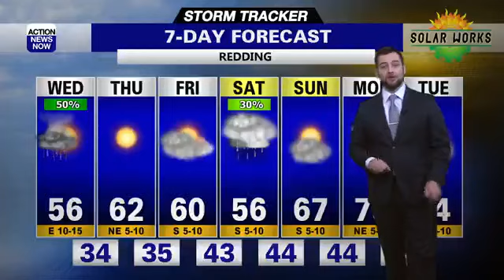Storm Tracker Forecast: More unsettled weather ahead for your Wednesday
The chance for showers and thunderstorms will persist across northern California on Wednesday but we'll see mild weather on the way for the end of your work week.